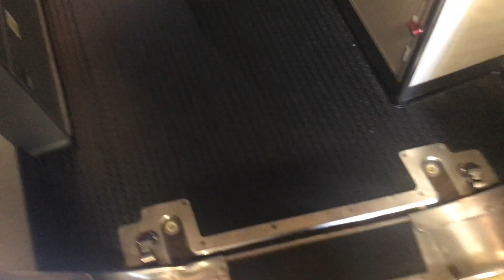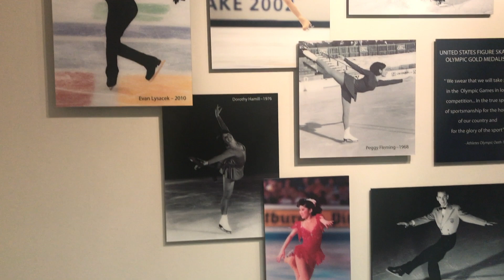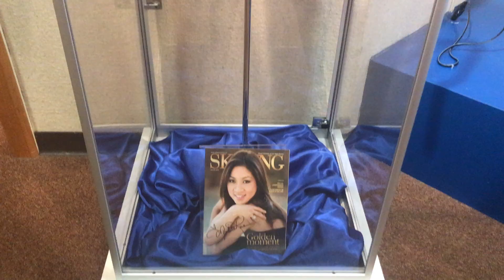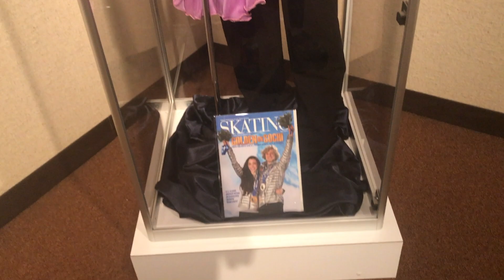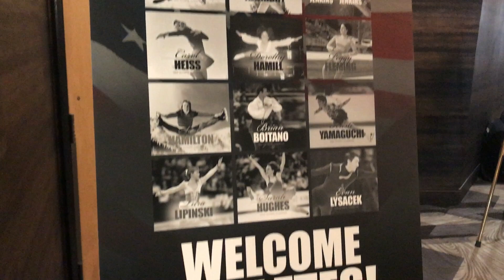Jump On it Camp 2017 | +US Figure Skating Hall of Fame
I love all of my Skaties!! AND thank you guys so so much for all of the positive feedback, it means the world to me!

LVFSC
C/O Eye Katie

Follow all of my social medias - @sk8skatie for snapchat, twitter and Instagram!